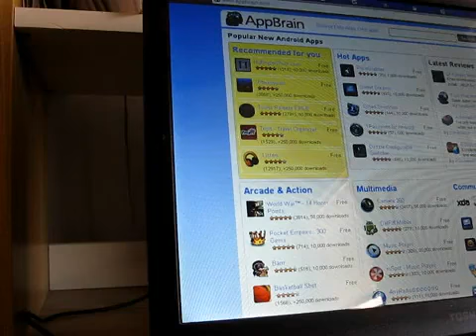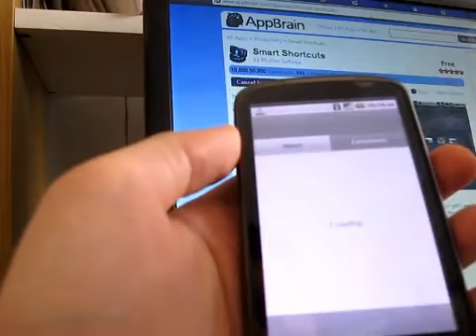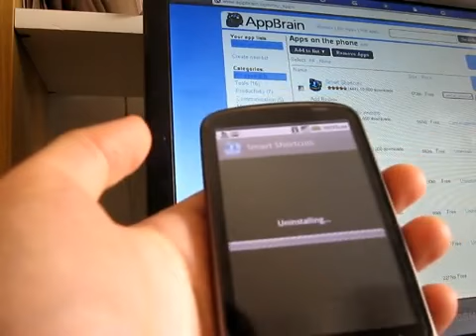Simple method for installing Android apps from a desktop web browser